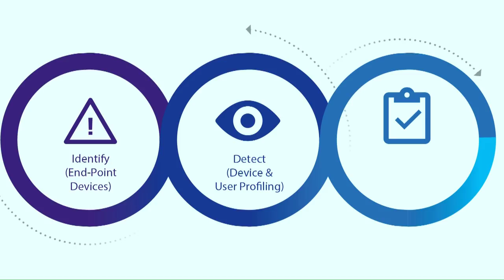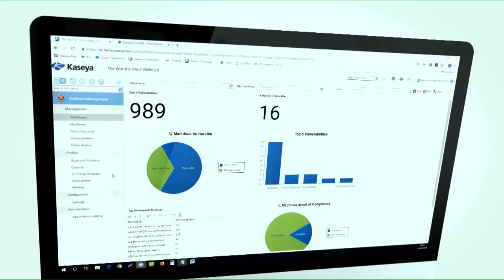Verodin, Palo Alto, & Okta - Enterprise Security Weekly #139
John Strand and Paul Asadoorian discuss how Okta joins forces with Secret Double Octopus, Tenable unveils new innovations for Cyber Exposure analytics, Barracuda launches bot protection feature for firewall offerings, and some acquisition and funding updates from Palo Alto, FireEye, and Verodin!

for all the latest episodes!